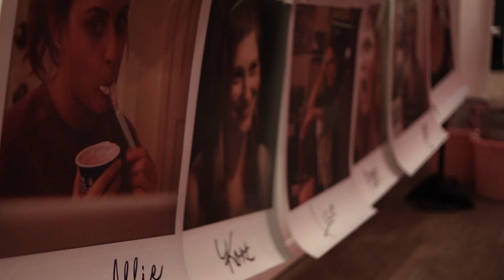LADY-LIKE | Los Angeles Premiere @ The Academy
LADY-LIKE: Starring Stephanie Simbari, Allie Gallerani, Zak Steiner, and Beverly D'Angelo